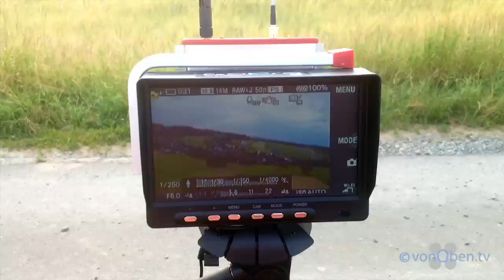Techvideo1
Kurzes Technik - Video von Start & Landung des X8 und der Bildübertragung.